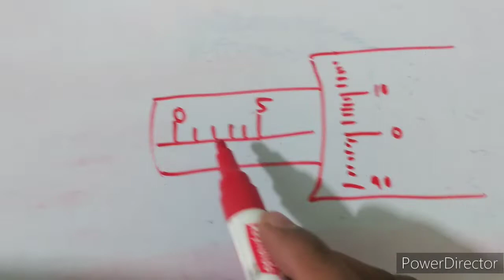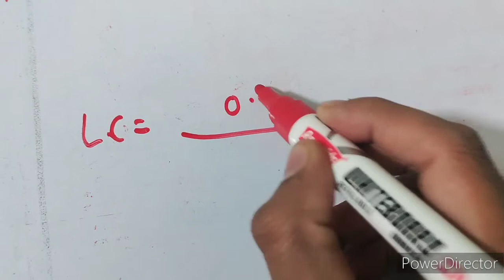Micrometer ScrewGauge Least count